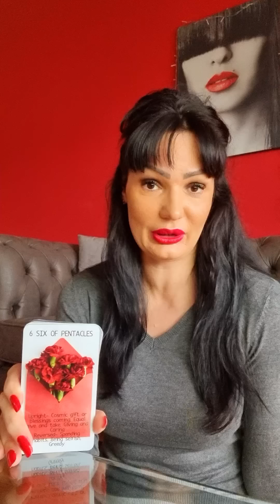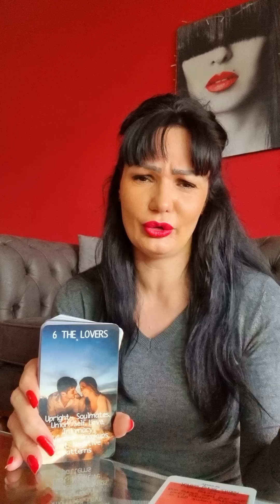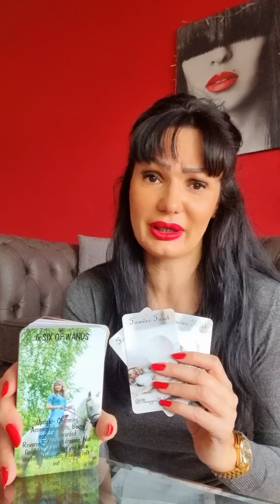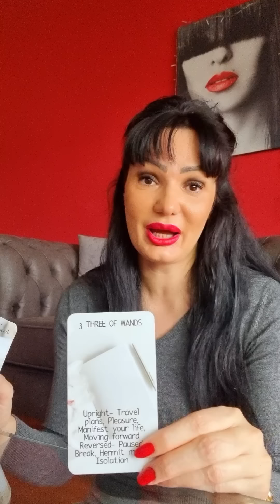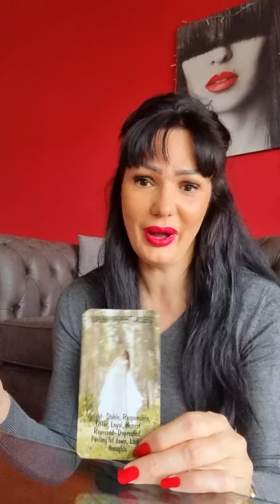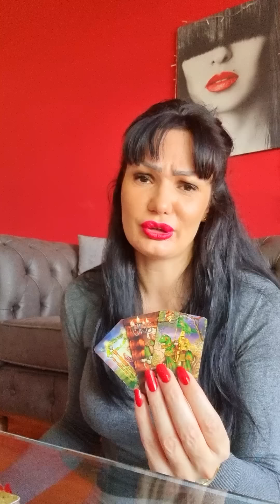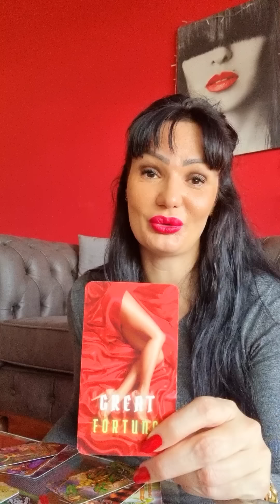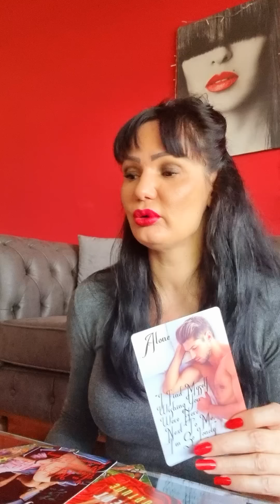STRELAC Prijatno iznenadjenje!🥂🎅☎️♥️🪙 5.12.-11.12. nedeljno tarot citanje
Dragi moji Strelci! Ovo je nedeljno čitanje Tarota ili Tarotskop za vas od 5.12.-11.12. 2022 Ovo su KOLEKTIVNA citanja, ovo NIJE LICNO citanje! Molim vas, uzmite sa sobom samo ono što rezonuje, ako rezonuje, a ono što ne, ostavite nekom drugom! Želim vam lepu nedelju!!! ❤💋

Stasa